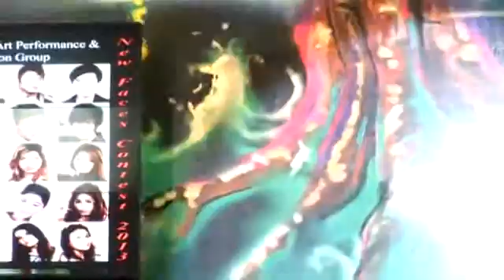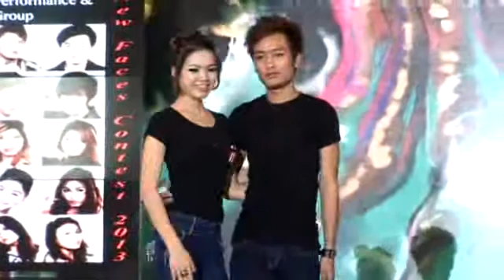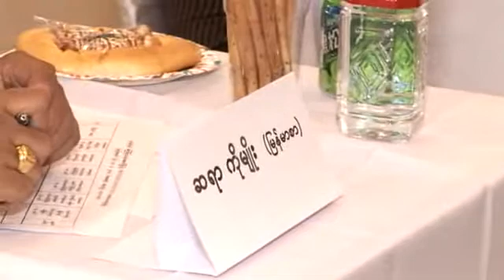Yangon Mega Expo 2013 - 05